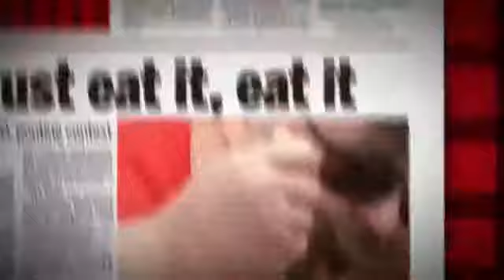Smoke's Poutinerie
Smoke's Poutinerie is taking over the world!